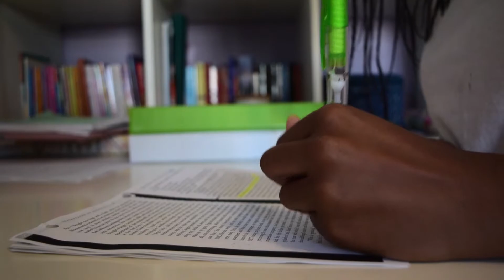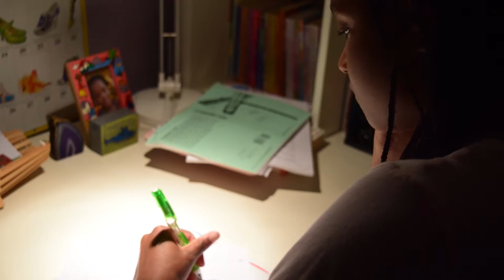Can't Sleep?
Produced by Lilly Hacsi '19